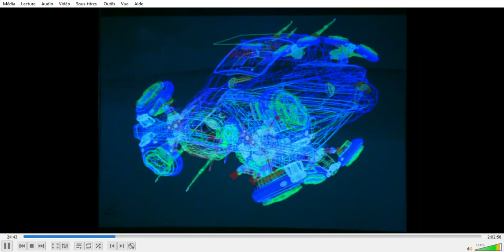The Matrix - Bullet time idea process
The Washowskis, Joel Silver and John Gaeta talk about how they came up with the idea for bullet time effect in The Matrix.

From the matrix special edition BTS dvd.